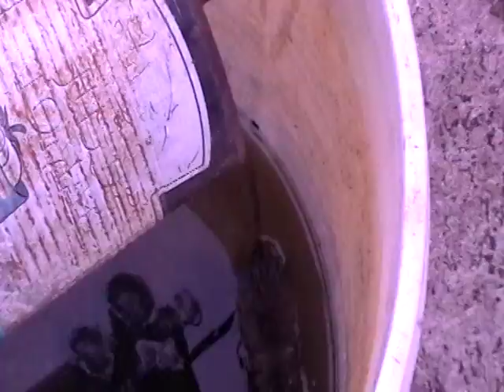chasse 2012 Piege a souris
Excellant piege a souris.